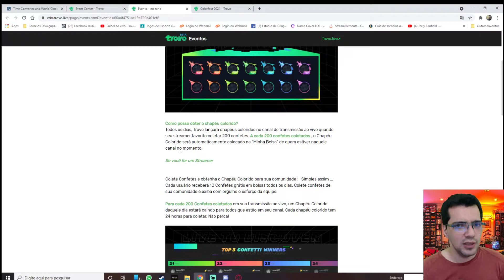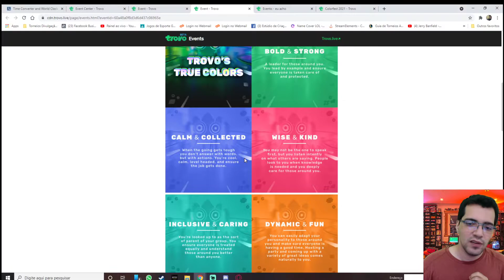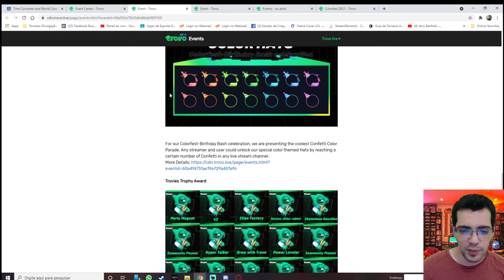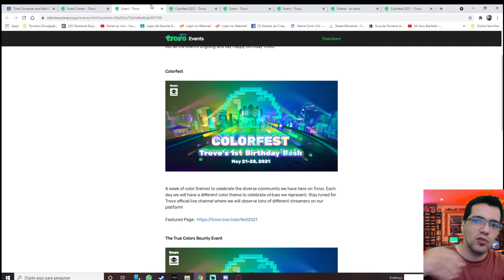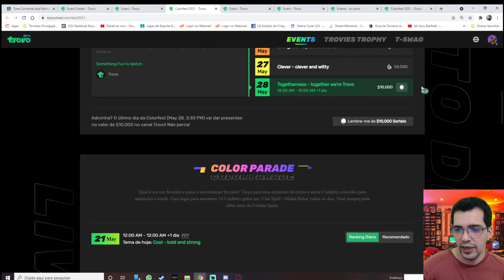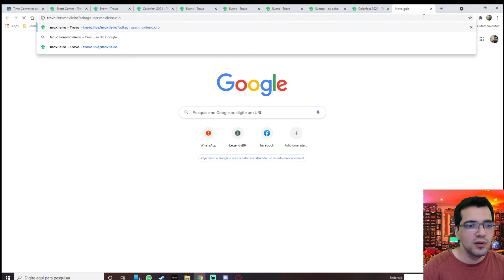Evento TROVO COLORS de avinersário, o que os espectadores/viewers precisam saber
Saudações do Ancião!